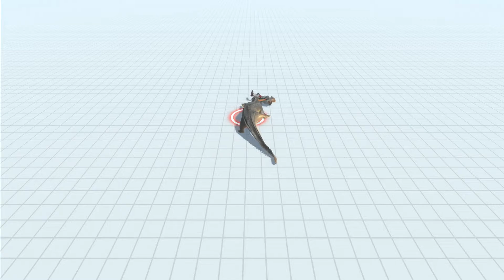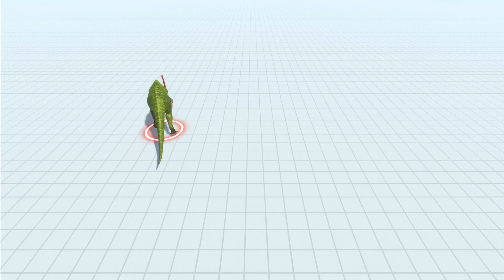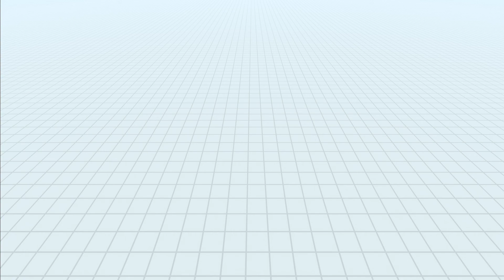Wolverilla vs all units - Animal Revolt Battle Simulator